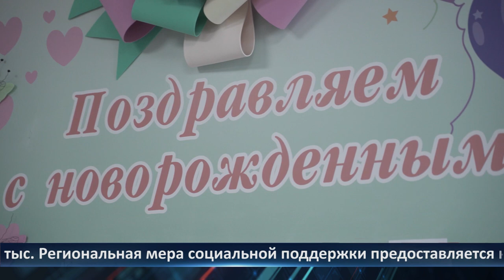День города - новости Рязани 11.05.2023